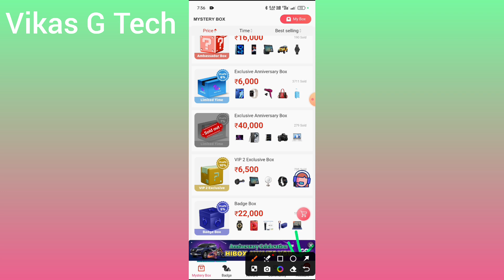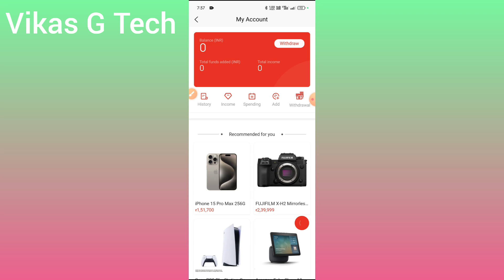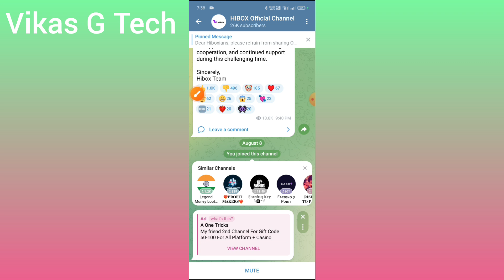hibox withdrawal pending problem || hibox real or fake || hibox news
Friends is video me bataya hoon ! "hibox news app se paise kaise kamaye " Friends yadi aap ko video ki full information chahiye to video ko poora dekhiye.